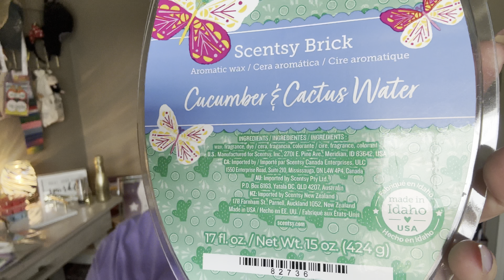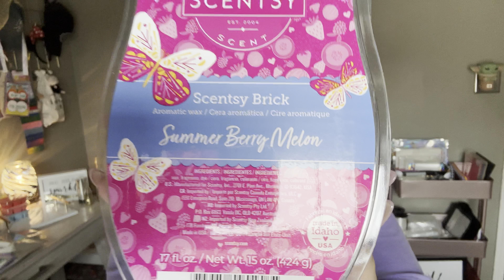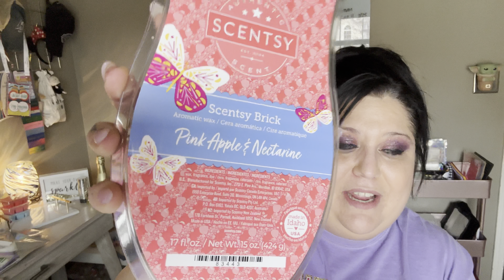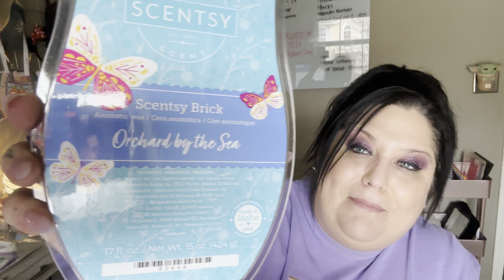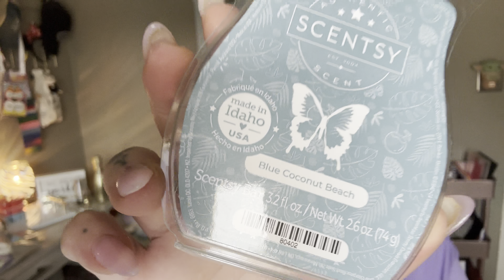Scentsy Spring Bricks | Sniff Review!! | Fragrance You Love!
Open the windows and smell the flowers — Spring Scentsy Bricks are coming soon in new and returning fragrances! Here are all the details:

Spring Scentsy Bricks, $24 each. Available in the following fragrances:
Beach Daisy

Honeydew melon, wild daisies and green apple make a bouquet of fresh-picked paradise.

Cucumber & Cactus Water

Crisp cucumber wades into refreshing cactus water and sea salt.

New! Orchard by the Sea

An apple orchard flourishes beneath sea salt skies with whispers of crisp linens and green mango.

New! Pink Apple & Nectarine

Pink apple and golden nectarine dance in a field of wild poppies with lush sugarcane.

New! Summer Berry Melon

Casaba melon, strawberry, raspberry and pineapple burst on the scene in a fruity and fun sensation.

2-Brick Bundle, $40 :
Select any two Spring Scentsy Bricks and save!

Scentsy Annual Mentor Award Earner
BAR Certified Scentsy Leader
Scentsy Certified Coach - Network Marketing

Join my exclusive Scentsy Club!!

xoxo - Jacqui

Because I may mention income or perks of being an Independent Scentsy Consultant I have to share this ::
1. Results may not be typical, but neither are you! For average Consultant earnings, see the Income Disclosure provided by Scentsy.